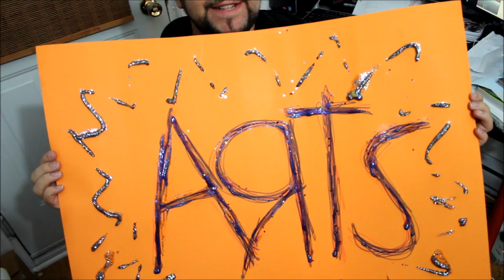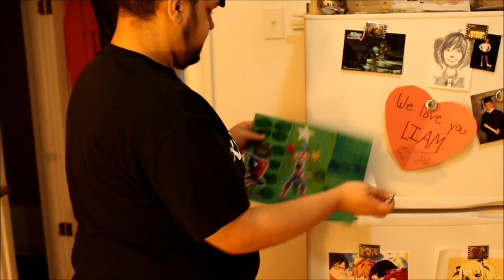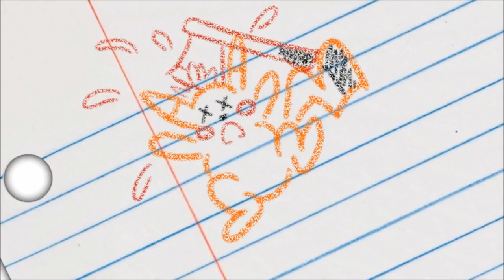Arts and Crafts - With Liam and Matt!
The first episode of what you all DEMANDED! Arts and Crafts with Liam and Matt!